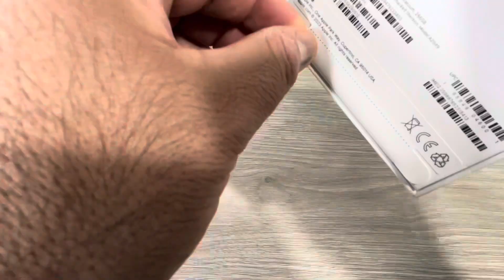iPHONE 15 PRO MAX en el Perú | Unboxing ASMR